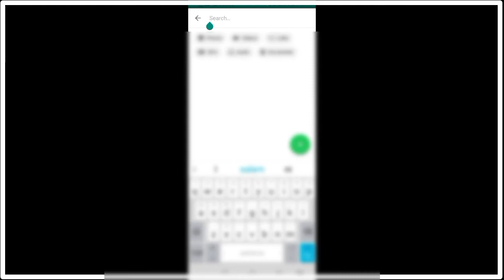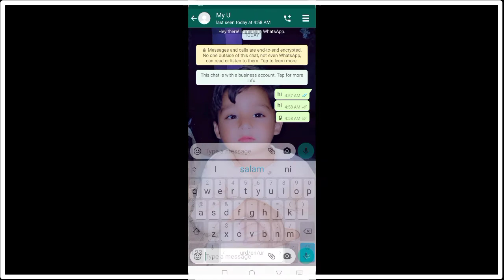Amazing secret trick of whatsapp in one click